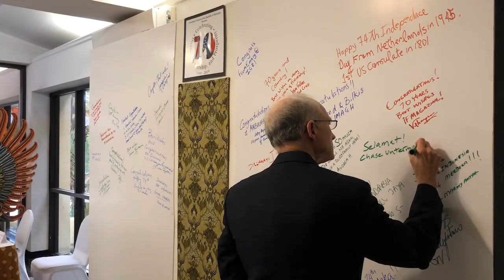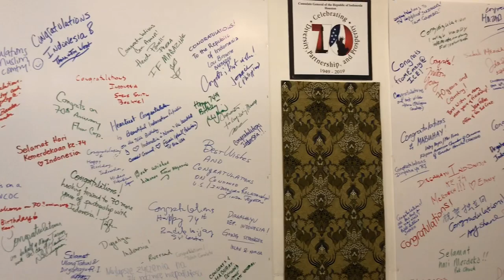Indonesia Independence Day Diplomatic Reception (Tue, Sep 3, 2019)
Indonesia Independence Day Diplomatic Reception (KJRI Houston, Tue, Sep 3, 2019)